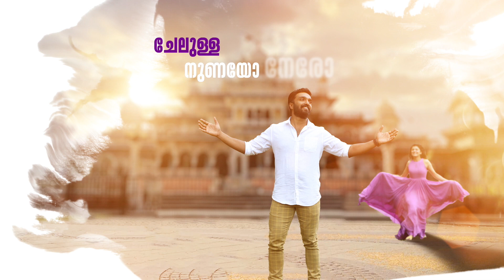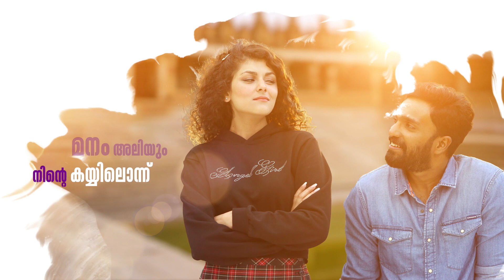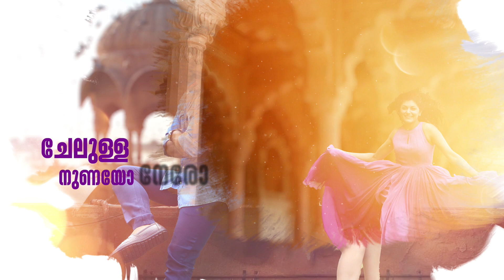Djibouti Lyrical Video | Vinninazhake kannilithale | S J Sinu | Shankar Mahadevan | Amit Chakalakal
Presenting you the Vinninazhake kannilithale  Lyrical Video Song From Malayalam Movie Djibouti

Song Title -
വിണ്ണിനഴകേ കണ്ണിനിതളേ...  എന്തിനരികെ വന്നതിതിലേ...
Vinninazhake kannilithale.. enthinarike vanathithile...

Music arranged and produced by Deepak dev.
Singer : shankar Mahadevan
Lyrics : kaithapram damodaran
Lyrical video graphics :Vladimir tommin
Female humming : Bindhu anirudhan
Flute and Sax : nikhil ram
Tabla and dholaks. : Sandeep and Prasanth
Acoustic guitars : sunil silvester

Movie - Djibouti
Director - S J Sinu
Producer - Jobi P Sam
DOP- TD Sreenivas
Editing - Samjith Mohammed
Cast - Amit Chakalakal , Shagun Jaswal, Jacob Greogery